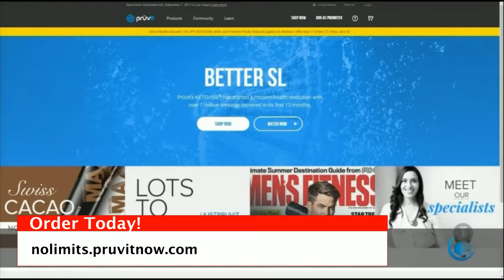Pruvit on NewsWatch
Pruvit was featured in a New Technology segment on NewsWatch on July. for more info.